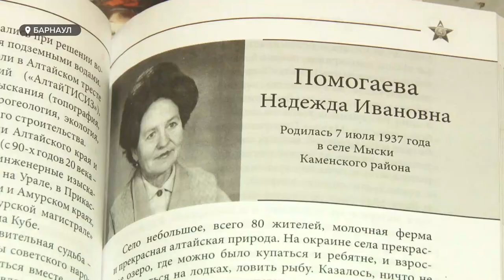Пенсионеры 65 плюс на самоизоляции: все ли соблюдают ограничения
Не так давно губернатор вновь призвал пожилых людей оставаться на самоизоляции: ее продлили до конца декабря. Вероятно, продлят и дальше — ведь начнется сезон гриппа.   Но соблюдают ли пенсионеры домашний режим? Мария Микшута провела собственный рейд и познакомилась с теми, кому без волонтеров сейчас не обойтись, и с теми, кто бесстрашно гуляет по улицам.